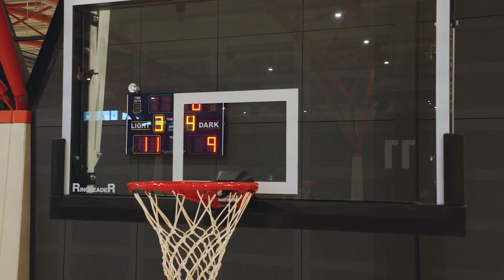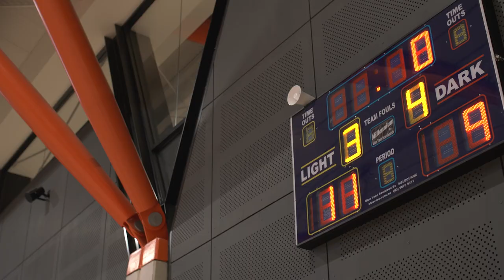State Basketball Centre redevelopment - January 2024 Stage 1 completion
The Victorian State Government’s $132 million upgrade of the State Basketball Centre in Wantirna South is now complete.

The project has created one of Australia’s leading basketball facilities that will support the continued growth of basketball and gymnastics at local and elite levels.